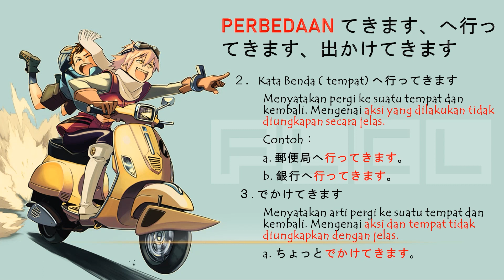Bahasa Jepang Yang Sering Dipakai Sehari-hari// Perbedaan てきます、へ行ってきます、出かけてきます